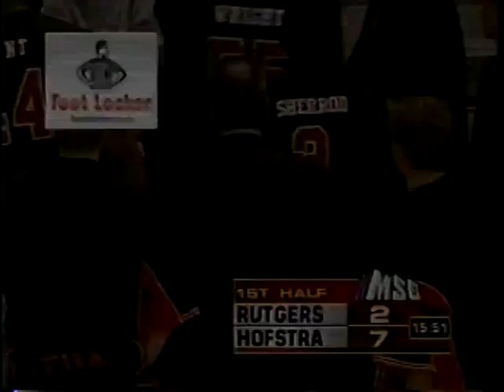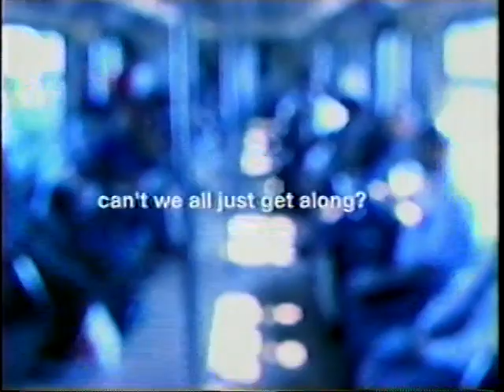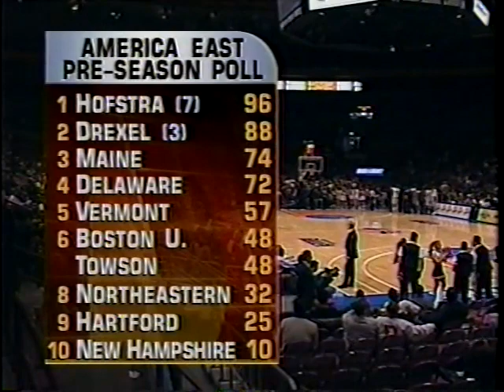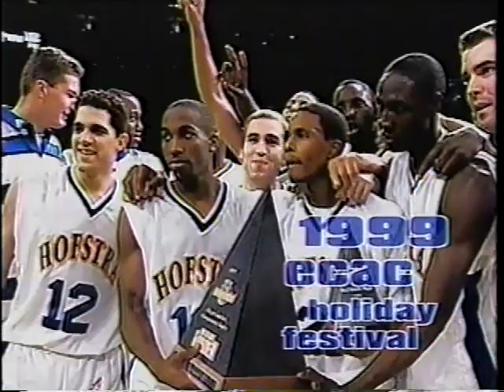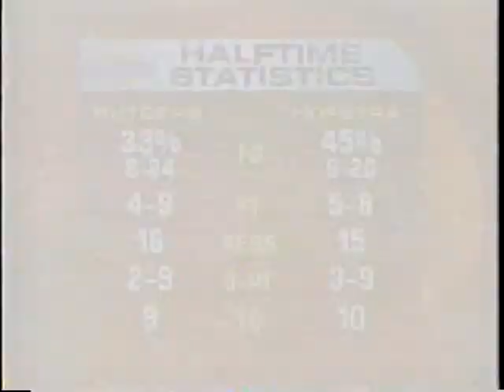Rutgers v. Hofstra - 12/26/00 - ECAC Holiday Festival (Full Game)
Rutgers falls to Hofstra 58-52 in the opening round of the ECAC Holiday Festival at Madison Square Garden on December 26, 2000.   Eugene Dabney led the Scarlet Knights with 13 points.